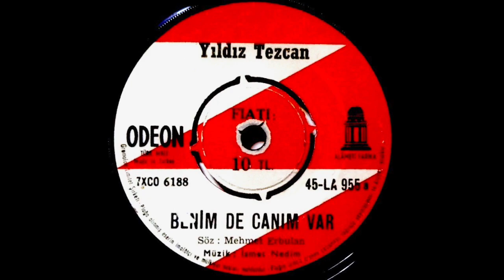Yıldız Tezcan - Benim De Canım Var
Odeon ‎45 LA 955 Turkey 1969